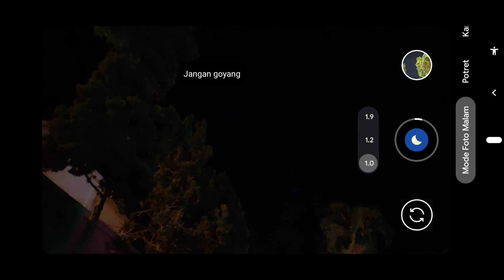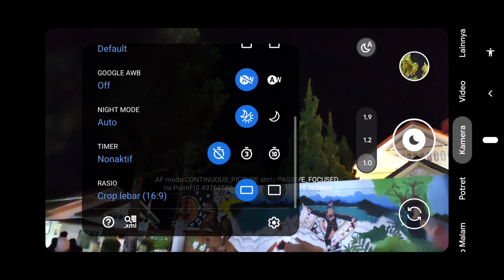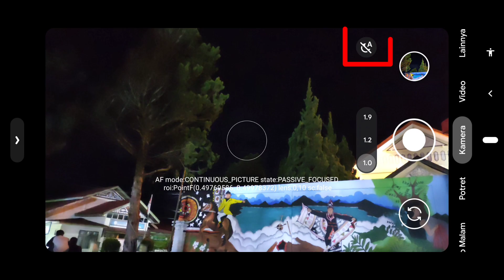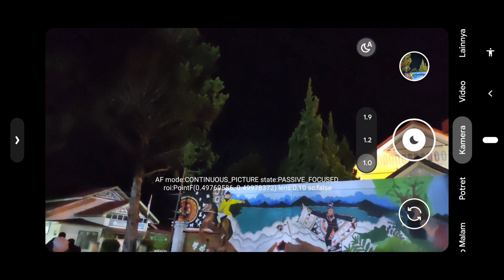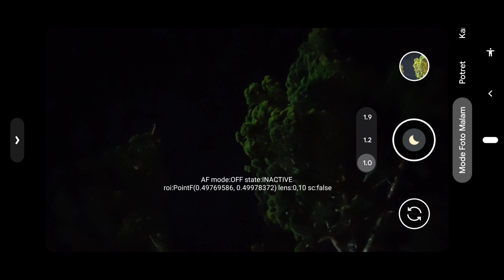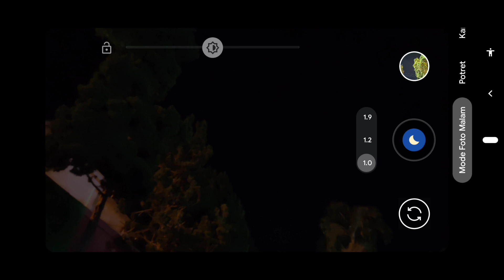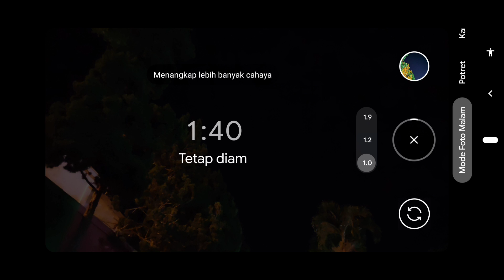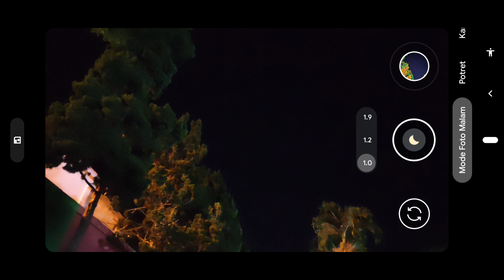Foto Malam Jadi Sempurna 🔥 Gcam Bsg 8.1 Config Lumix Versi Reborn , Config Terbaik Malam Hari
Oke Guys Di video Kali ini saya udah merilis lagi nih config terbaru gcam bsg 8.1 pixel 5 , yaitu config Lumix Versi Reborn By Seputar gcam

Simak aja video ini, sudah saya jelaskan tutorial cara pasang config 🔥
(TEST DEVICE WORK)

📱REALME 6PRO
📱POCO X3 NFC
📱REDMI 9T
📱VIVO Y12

📷Gcam BSG 8.1 A9 Gv1z Fix (Pilih Salah Satu )

 Note : Password Config akan bunyi lonceng Ada di bagian tengah dan atas tengah Video , muncul hanya 4 detik !

⚠️CONFIG BERBENTUK ZlP JADI HARUS EXTRACT TERLEBIH DAHULU, JIKA PASSWORD SALAH KALIAN SILAHKAN EXTRACT DI LUAR FOLDER INTERNAL, ATAU KALIAN GUNAKAN APK ZARACHIVER UNTUK MENG EXTARCT CONFIG NYA